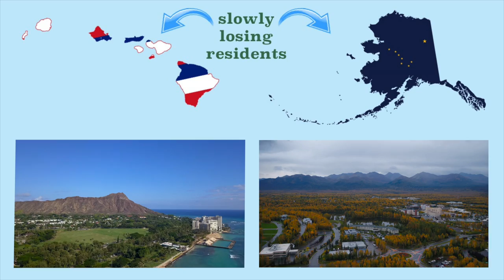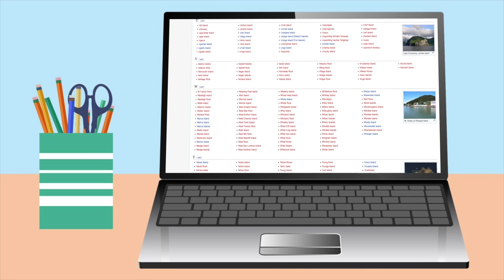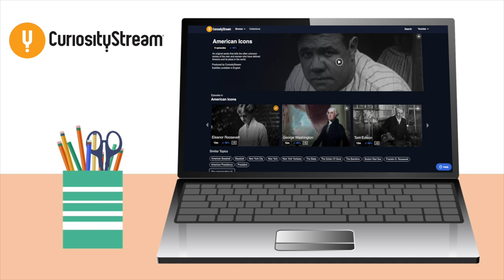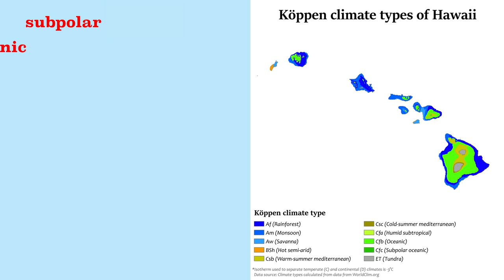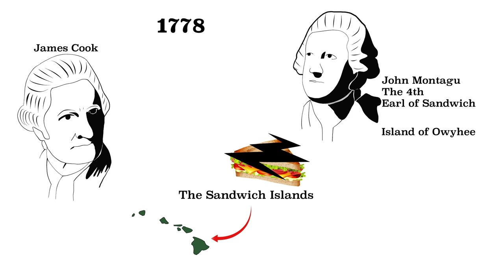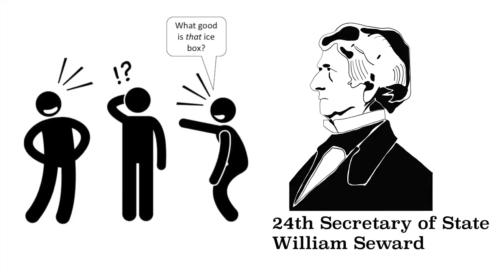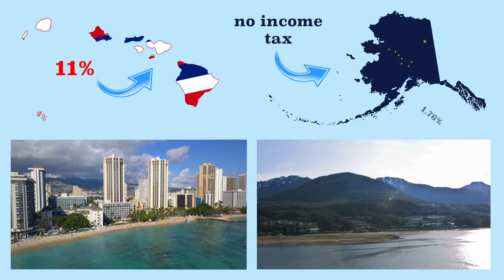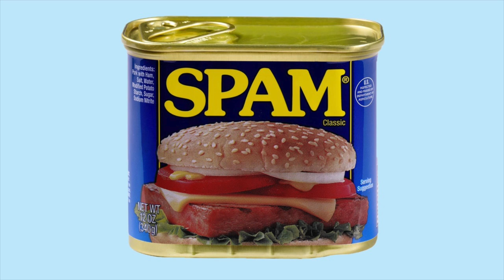Alaska and Hawaii Compared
Mr. Beat compares and contrasts the last two states to join the Union.

Mr. Beat and his brother Steve drove to Alaska from Kansas 10 years ago and documented it

Produced by Matt Beat and Adam Christians. Music by Corbyn Kites and Patrick Patrikios.

Have an idea for a video for Mr. Beat to make?
My book, The Ultimate American Presidential Election Book: Every Presidential Election in American History (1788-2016)

Creative commons credits:
RadioKAOS
Vadim Kurland
Alan D. Wilson
Analogick
W Nowicki
Luca Galuzzi
Ewen Roberts
TravelTouristVideos

Alaska and Hawaii

or The Last Frontier and The Aloha State

The two states that don’t border another state in these United States

Both the last two states to join the Union.

Both have a really high cost of living. This is because not only are the two desirable states to live in, but they are so isolated, so far away from most other places where most things are produced. The high cost of shipping causes everything in both states to be much more expensive. That said, Alaska has a lower cost of living compared to Hawaii.

Perhaps because of the high cost of living, both states are slowly losing residents.

Both are dominated by their largest cities. Anchorage, in Alaska, and Honolulu in Hawaii. Around half of all Alaskan residents live in the Anchorage metropolitan area, and more than 2/3 of all of Hawaii’s residents live in the Honolulu metropolitan area.

Both have dramatically diverse and beautiful natural scenery, and both have dramatically diverse rainfall patterns. It’s kind of crazy actually. Ok, so in southeast Alaska in the coastal mountain ranges there, they can often get more than 200 inches (508 cm) of precipitation a year! While just south of the Alaska Range they get about 60 inches (152.4 cm) a year, 12 inches (30.5 cm) a year in the interior, and less than 6 inches (15.2 cm) a year in the North Slope.